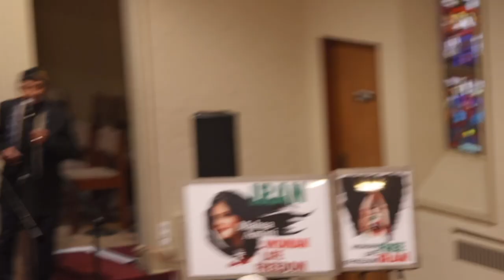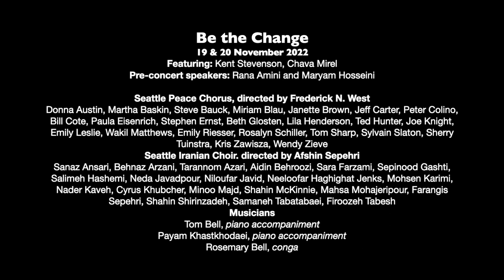Be the Change: Songs of peace, justice, and compassion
Seattle Peace Chorus and Seattle Iranian Choir
Featuring: Kent Stevenson, Chava Mirel
19 & 20 November 2022

Seattle Peace Chorus is a 501(c)(3) nonprofit organization; your donations are tax-deductible;

1. (00:17) Umoja Tunaimba (United We Sing) by Victor C. Johnson
2. (03:42) Thula Sizwe / I Shall Be Released - traditional Zulu song overlayed with Dylan classic and additional English lyrics, soloists Jeff Carter and Miriam Blau
3. (07:32) Right Where You Stand Is Freedom Land for Bayard Rustin, by Kent Stevenson, followed by an explanation by Kent Stevenson (14:30)
4. (18:38) I Wish I Knew How It Would Feel to Be Free by Nina Simone, with soloists Sherry Tuinistra and Martha Baskin
5. (24:04) Justice by Jim Papoulis in collaboration with young singers in the Wisconsin All-State Treble Choir
6. (28:07)  I’ve seen you coming, music by Frederick N. West, lyrics written in collaboration with the singers of Seattle Peace Chorus
7-9. (33:00) Three poems in Persion, an introduction by Afshin Sepehri
7. (36:45) Zan (Woman) by Rana Mansour - Lyrics by Hamid Mansour, music & arrangement by @simo_tunes
8. (39:33) Hameh Barmikhizand (Everyone Will Rise) - Poem by Hamid Mosadegh, music by Afshin Sepehri
9. (42:15) Bella Ciao (Goodbye Beautiful) - An Italian protest folk song, Persian lyrics by Afshin Roustaie, arrangement by Arash Fouladvand
10. (46:29) This Is My Song (Finlandia)
11. (49:28) Be the Change by Jacob Narverud
12. (54:13) Hallelujah by Sarah Nutting & Karisha Longaker of MaMuse, with tenor and bass lines by Frederick N. West
13. (57:17) Stand Up by Chava Mirel
14. (01:02:48) Blessed Love by Chava Mirel

Seattle Peace Chorus, directed by Frederick N. West

Seattle Iranian Choir. directed by Afshin Sepehri

Musicians
Tom Bell, piano accompaniment
Payam Khastkhodaei, piano accompaniment
Rosemary Bell, conga